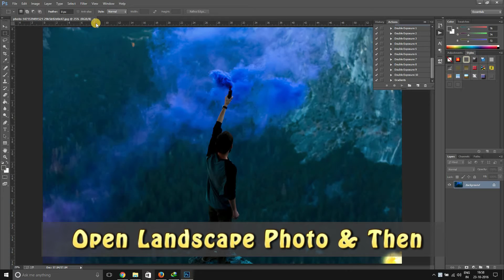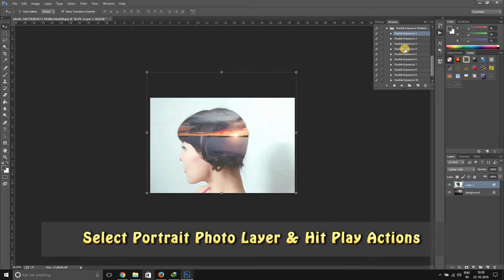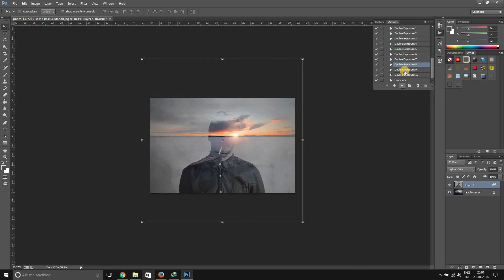Create Double Exposure in Photoshop using our Double Exposure Actions V3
Create perfect double exposure photos with this set. This set contains 10 Photoshop actions. This actions let you create double exposures using different techniques in different intensities in just one click – a huge time saver.